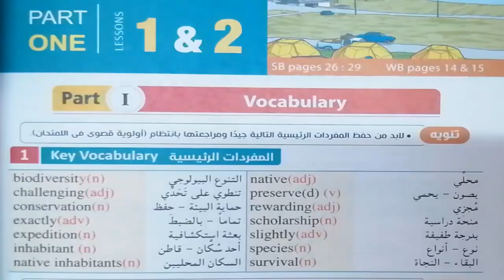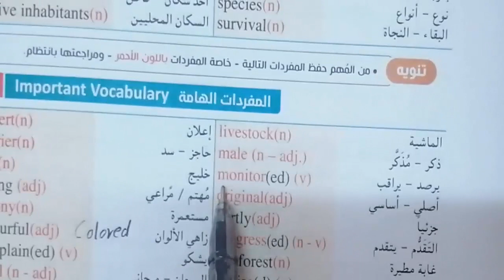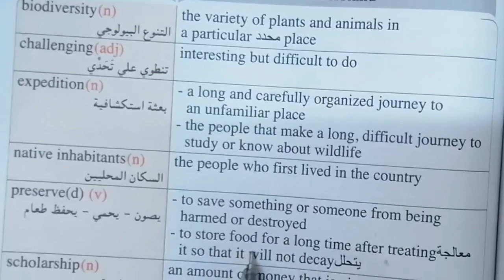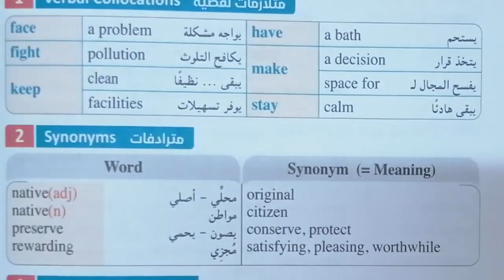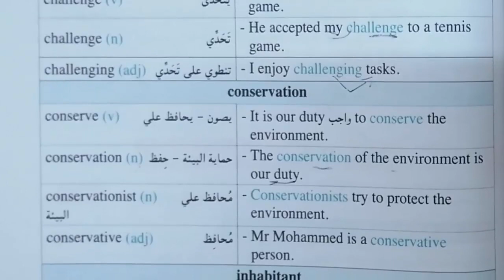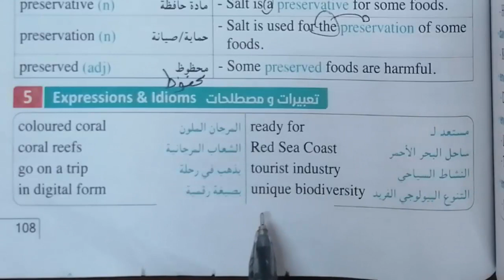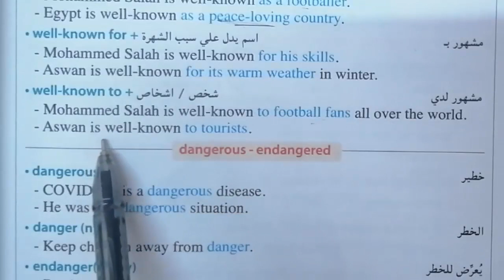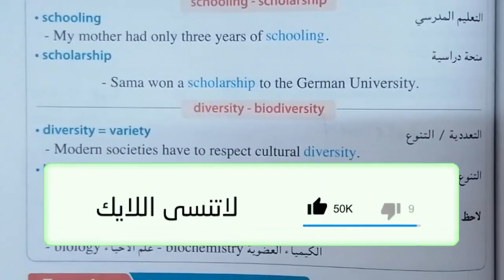انجليزى ثانية ثانوى الوحدة التاسعة الدرس الاول و الثانى كلمات وتعريفات و ملاحظات لغوية